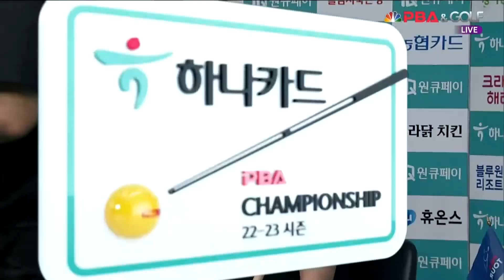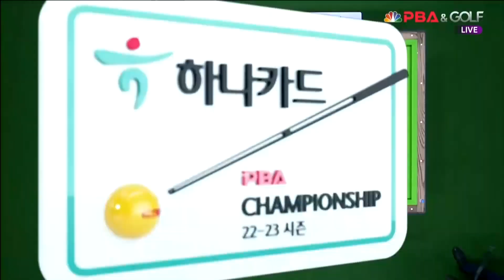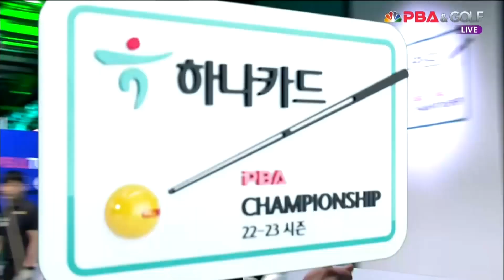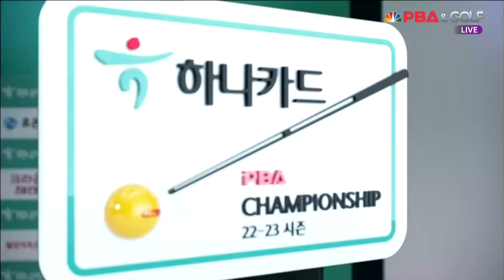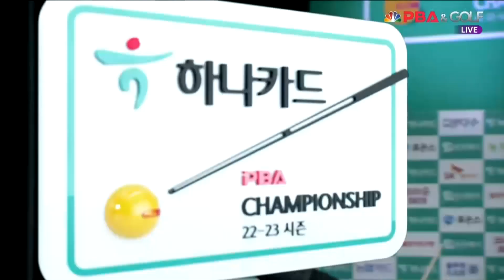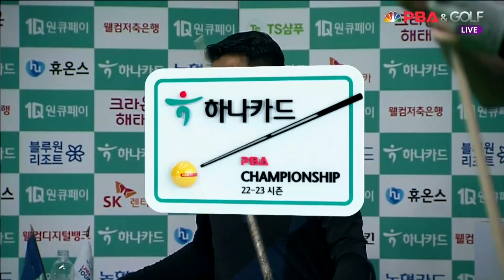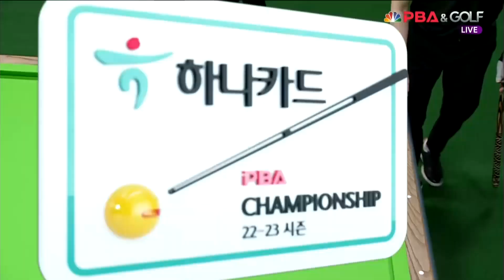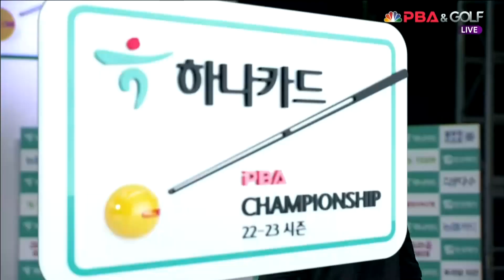정찬국 vs 응고 128강 1세트[하나카드 PBA 챔피언십]